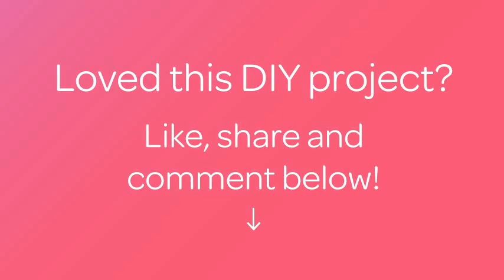Make a Beautiful Ribbon Butterfly. - DIY - Guidecentral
About this DIY project:
- Title: Make a Beautiful Ribbon Butterfly.

Supplies:
- Ribbons
- Scissor
- Glue/lighter
- Beads
- Needle & thread